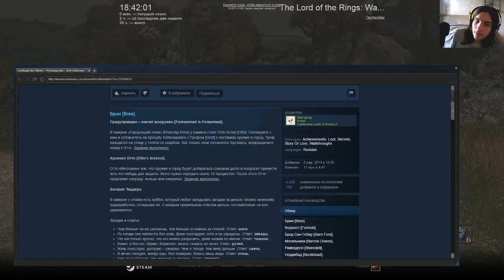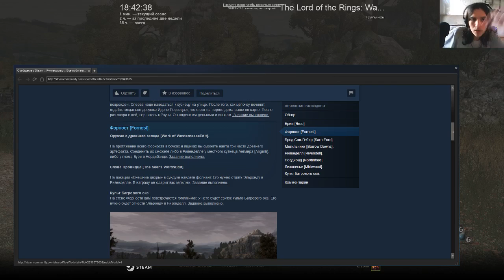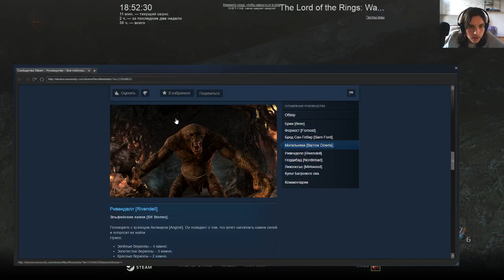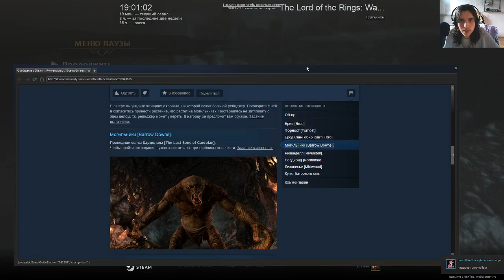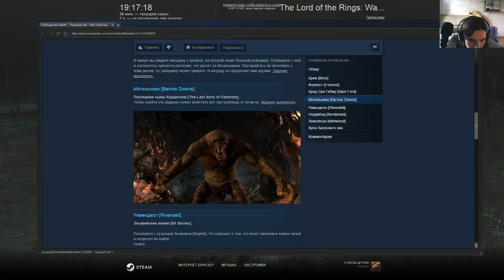The Lord of the Rings War in the North Глава 2 - Могильники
The Lord of the Rings: War in the North (рус. Властелин колец: Война на севере) — ролевая игра, выпущенная студией Snowblind Studios. Игра создана по мотивам вселенной романа «Властелин колец» Дж. Р. Р. Толкина и основана на событиях, происходящих на севере Средиземья. Игроки могут взять под контроль героев войны. Игра вышла 4 ноября 2011 года.

Могильники

Близ курганов Эрадан находит следы стоянки. Герои продолжают поиск, но вдруг мёртвые оживают, и начинается схватка. По пути они находят ацелас. На героев нападает умертвие — маг. С трудом его побеждают. Троица находит сломанный меч Киларана и с боем прорывается в курганы. Они проходят вглубь и находят запертые ворота. Путём зачистки кургана, герои находят ключ от ворот. За воротами они побеждают ещё одно умертвие и находят Луина. Тот говорит что Киларана уволокли мёртвые. Троица и Луин прорываются и находят Киларана, который находится под властью Короля Умертвий. Героям приходится сразится с Килараном. Они побеждают. Луин погребает тело Киларана у заставы Сарн-Гебир. Ацелас относят Силанне и она спасает раненого. Троица отправляется в Ривенделл.

Иэн Маккеллен  личная жизнь:

В 1988 году впервые публично заявил о своей гомосексуальности во время интервью радиостанции Би-Би-Си. В 1990 году стал одним из первых открытых геев, удостоенных рыцарского титула. Является активистом британского движения за права сексуальных и гендерных меньшинств.

Сэр Иэн поддержал Московский гей-парад и петербургский ЛГБТ-кинофестиваль «Бок о Бок». В 2011 году, за отказ проводить гей-парады в Москве, Маккеллен назвал мэра города Сергея Собянина «трусом».

В январе 2014 года стал одним из инициаторов написания открытого письма президенту РФ Владимиру Путину с призывом отменить закон о запрете гей-пропаганды.